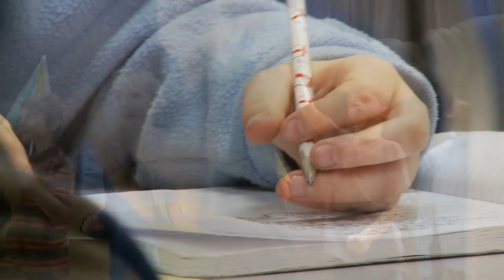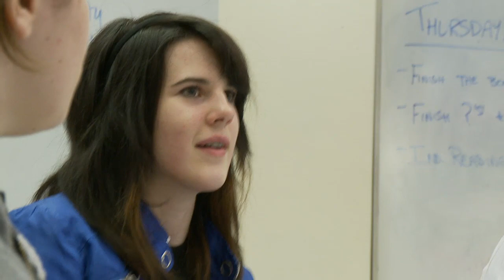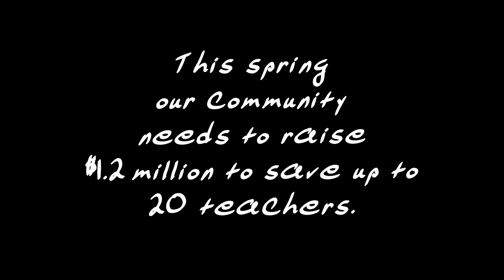2011 - Differences / Realizing the Vision